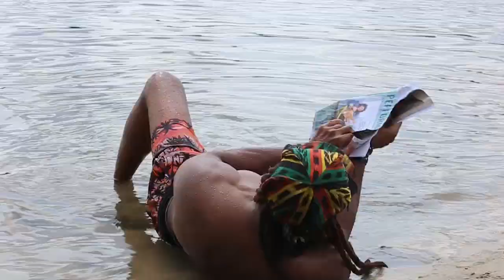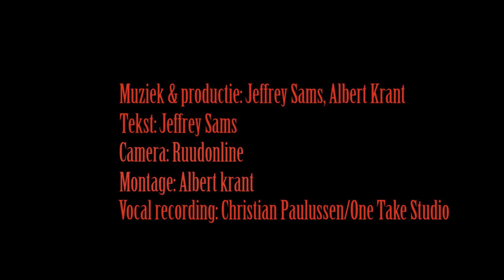Jolly ! By Jeffrey Sams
I hope that when you hear this song, you will be in a jolly mood...
Everybody  deserves to be jolly in life!

Jeffrey Sams